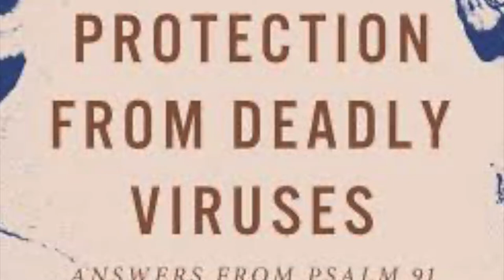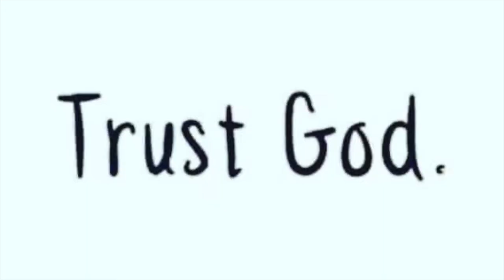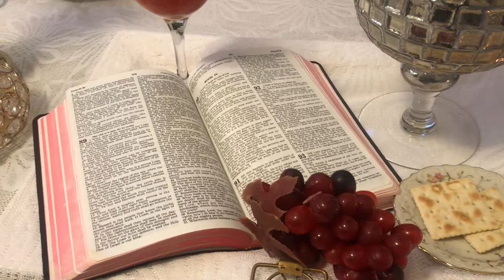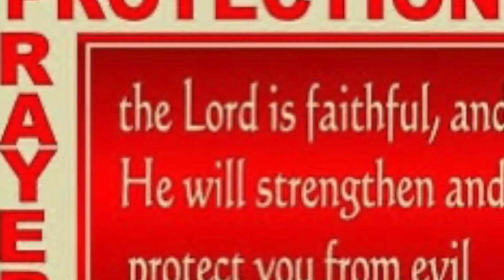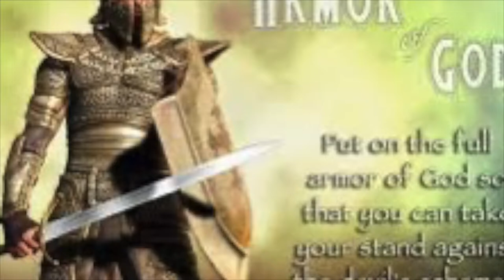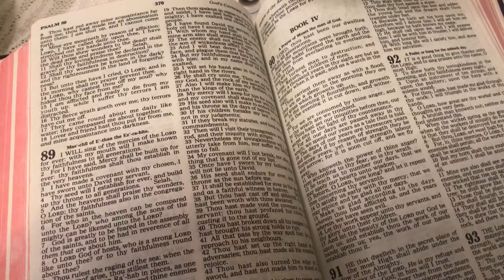Prayer of Protection Psalms 91 Tablescape 2020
Welcome Family!

Today I'm participating in a collaboration, honoring my Heavenly Father with a tablescape. Hope you enjoy!

Send Friend Mail:
3053 Rancho Vista Bl. Suite H, #170

Thank you to all of the hosts for creating this collaboration. Welcome to anyone new here.

Thank you to my Jazigreen family for your support and all for watching.

XoXo Liz